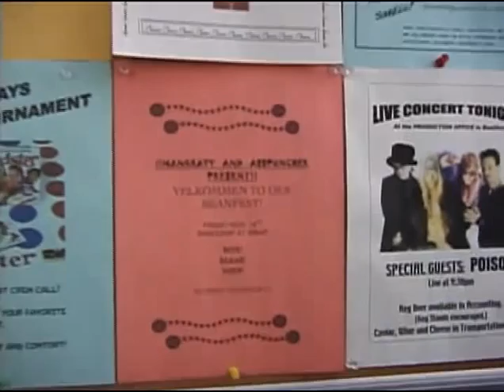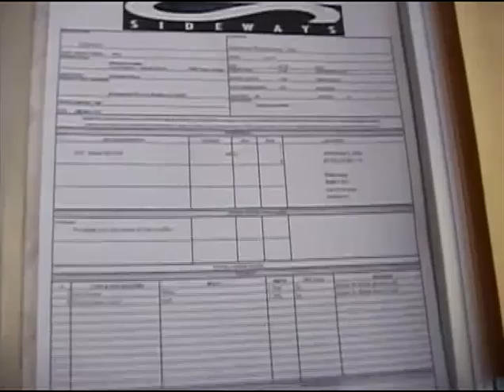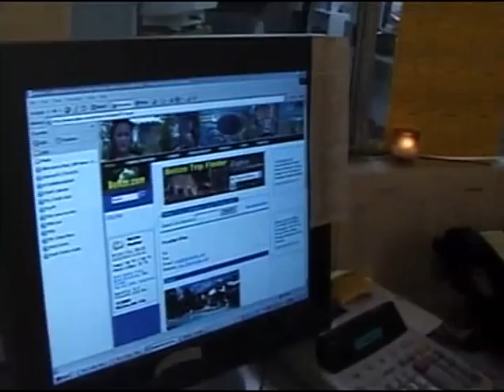'Sideways' - Project Searchlight (1/2)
One of two great Easter Eggs on the Region 2 edition. Alexander Payne, Paul Giamatti, Thomas Haden Church, Virginia Madsen, Sandra Oh.